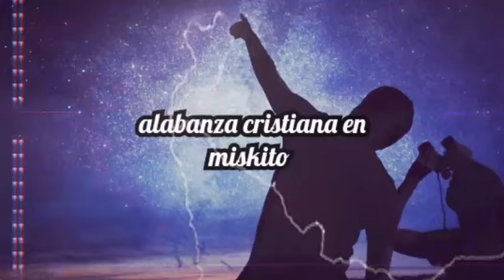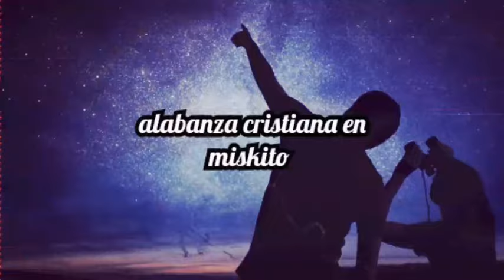alabanza miskita ❤❤ aisikam baku latuan mai kaikri